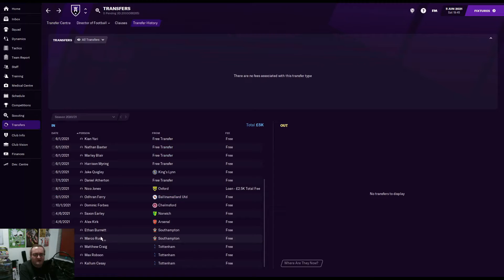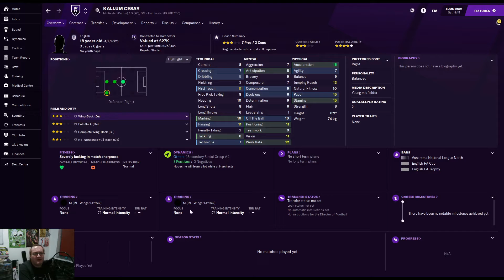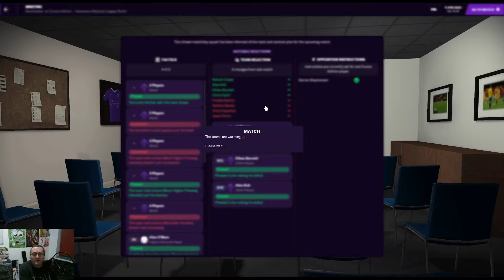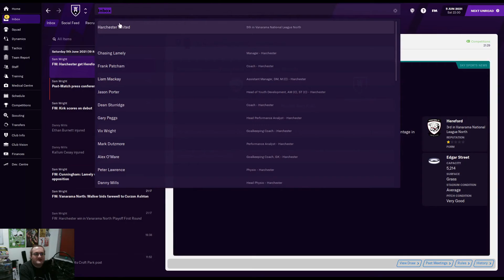Football Manager 21 | Living The Dream | Harchester United | Episode 19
In Episode 19: We're Living The Dream as we continue Harchester United's return to glory - against Curzon Ashton in the Conference North Play-Offs - on Football Manager 21!

Also, if you need kits or logos for FM21, the new club logo in this video, and kits for the series, were designed by FM Kit - he'll make your saves look smashing, so go say hi!

If you really like what I'm doing and want more Football Manager 21 content, please consider helping me to give up my night job and enjoy student life a bit more by becoming a Patreon patron